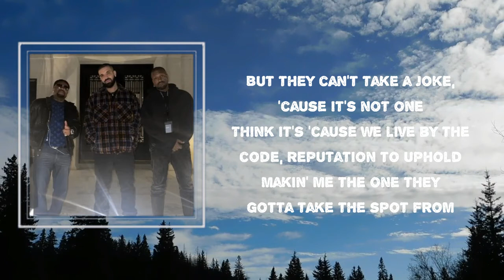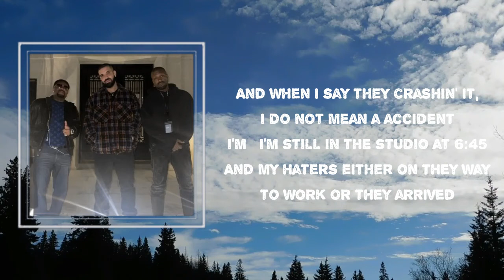Drake - Can't Take a Joke (Lyrics) 🎵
Can't Take a Joke Lyrics:

Ayo, blast that shit, Maxx
Blast that shit back if you blastin'
Ayy

UberX to Hidden Hills
Give me somethin' I can feel
If they come to Hidden Hills
Then I know they know the deal
We just right there up the road
You could hit it with a stone
I be out here on my own
I'm just tryna set the tone
I've been kicked when I was down
None of that shit matter now
Niggas think they run the town
'Til we run 'em out of town
And they gotta relocate
Gotta dip from where they stay
Everything will be okay
Man, just stay up out my way

Skid around ends with the bros and I'm kitted to the toes
If I touch studio then we got one
I be tryna laugh with the bros 'bout the opps that we know
But they can't take a joke, 'cause it's not one
Think it's 'cause we live by the code, reputation to uphold
Makin' me the one they gotta take the spot from
I be tryna laugh with the bros but they can't take a joke

Yeah, yeah

Back and forth to Italy
My comment section killin' me
I swear I get so passionate
Y'all do not know the half of it
I grew up with the Reps Up boys, we crashin' it and splashin' in
And when I say they crashin' it, I do not mean a accident
I'm– I'm still in the studio at 6:45
And my haters either on they way to work or they arrived
And I gotta own the things I rap about just for my pride
You know when it comes to pride, I can't put that shit aside
They be throwin' in the towel
I do yellow tail at TAO
They be watchin' what they say
Especially when it's to my face